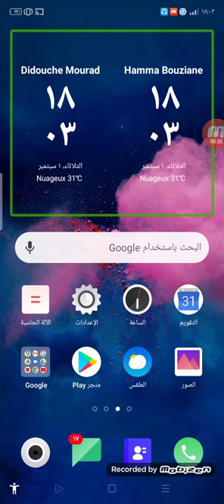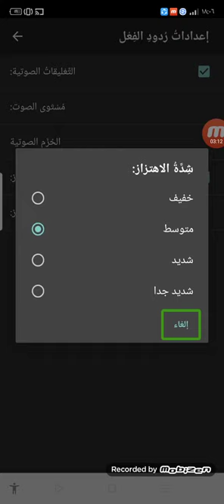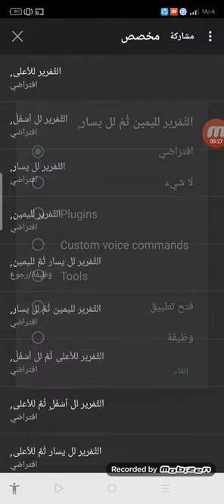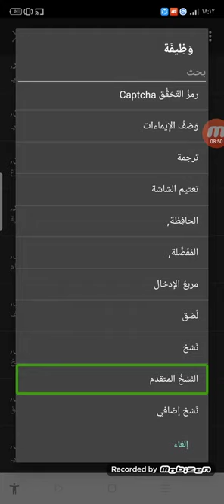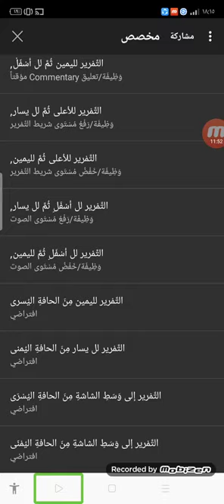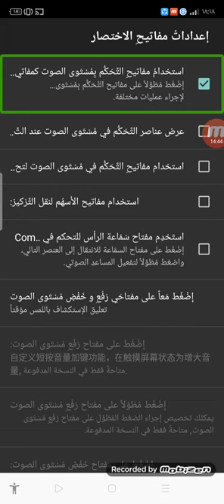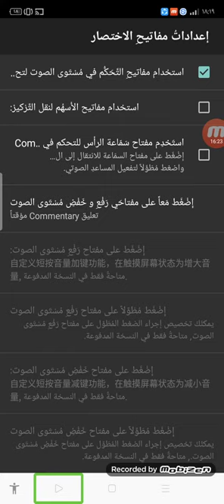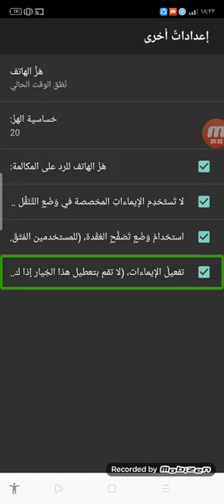القارء الصيني الحلقة٣ اعدادات ردود الفعل واعدادات الإجراءات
هادا الحلقة تشرح كيفية ضبط اعدادات ردود الفعل واعدادات الإجراءات ملاحظة لاتقومو بتفعيل وضع تصفح العقدة لءنه لا ينفع ويعقد استعمال القارء الصيني